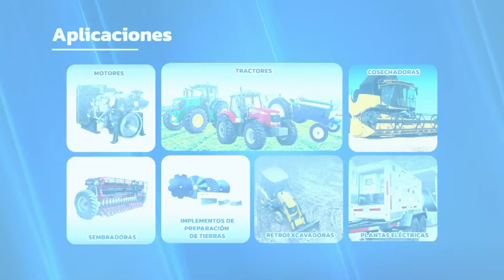Video Corporativo IMPORTADORA MONTECARLO MOTORS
Importadora Montecarlo Motors S.A.S es una empresa Colombiana que cuenta con más de 25 años de experiencia en el mercado. Importamos y comercializamos repuestos, motores y accesorios para maquinaria agrícola, vehicular e industrial y grupos electrógenos con aplicación en diferentes segmentos del mercado.

Contamos con tres sedes, dos en la ciudad de Bogotá y una sede en la ciudad de Barranquilla, desde la cual atendemos la zona norte del pais, buscando de esta forma prestar un servicio más rápido y eficiente a nuestros clientes.